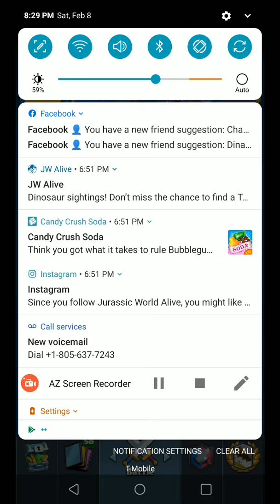Very Sad Wins (llwll)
Winning is not as much fun when it is too easy.

The challenge is part of the fun.

Unfortunately for me, I played the same type of

Battle not once, but twice.  Even worse was how

 little I worked on these and still managed to win.

As shocking as it may sound I was Actually

 Reading A  Book! The book called The Art of

 Public Speaking, by Steffen E. Lucas described

 how dishonest plagiarism is in chapter 2 I ever so honestly gave the link to the screen

 recording app I use to my dear viewers, who are none other than YOU!

Hope you like the new video, and yes the link below is CORRECT!